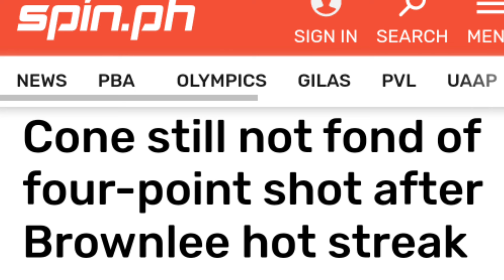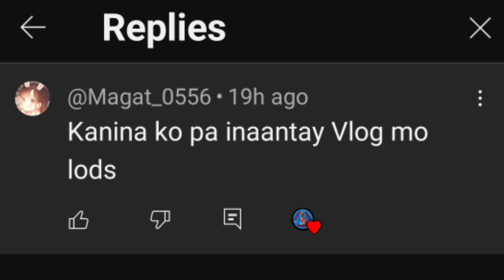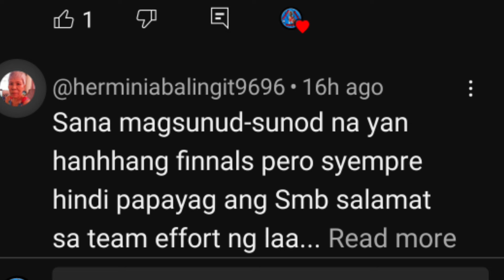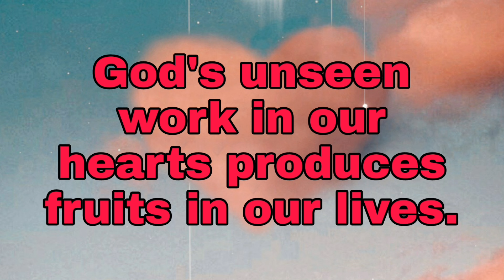GINEBRA HANDA SA RESBAK NG SMB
GINEBRA HANDA SA RESBAK NG SMB. Matapos matambakan sa Game 1 inaasahan na gaganti ang San Miguel Beermen sa Ginebra. Expected ito ni Ginebra coach Tim Cone. Kaya pinaghandaan nilang mabuti ang Game 2. Gusto ng Gin Kings na ilubog ang SMB sa 0-2 deficit.